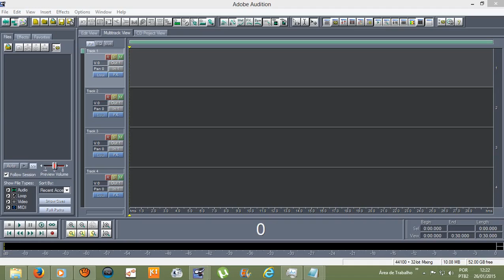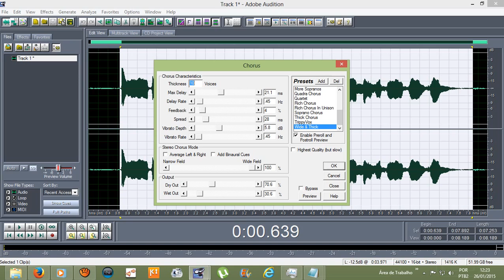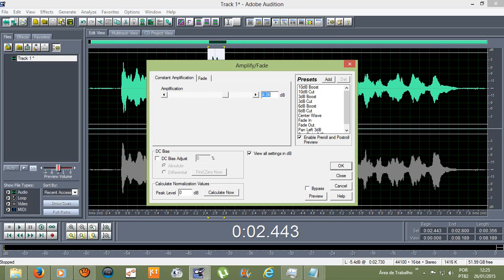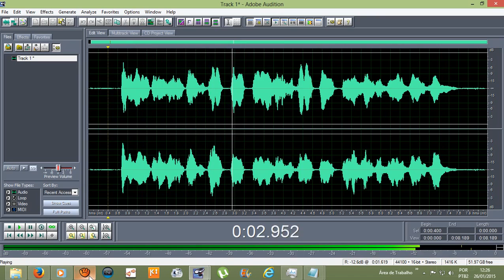Tutorial - Como transformar um voz em duas coro? (Adobe audition 1.5)